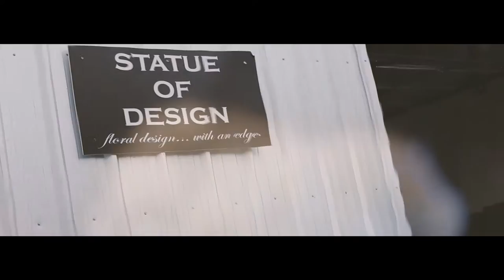Statue of Design at the St. Anthony Hotel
Statue of Design Installation at The St. Anthony Hotel